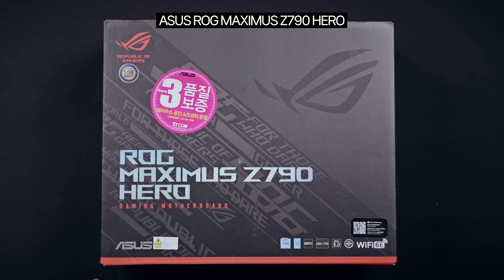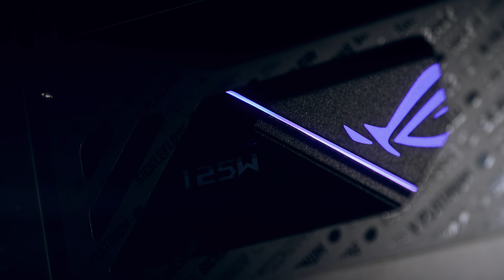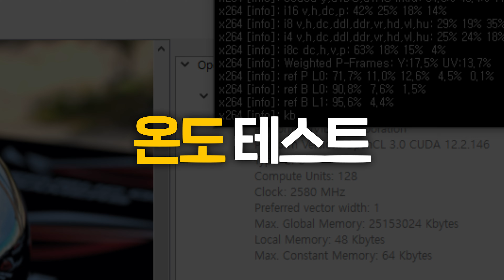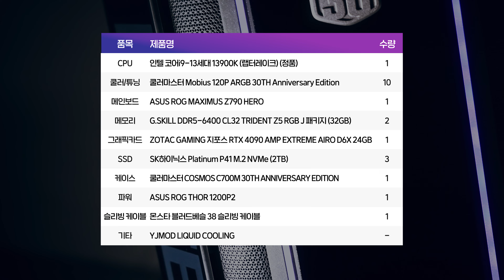2024 끝판왕! 이보다 멋지고 강력한 컴퓨터는 없을 겁니다.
인텔 14세대 출시 이전에 촬영된 영상입니다.

- 타임라인
0:00 알파쿨 x 쿨러마스터 30주년
0:16 조립 시작
1:41 커스텀수냉
1:51 냉각수 주입
2:07 이보다 멋지고 강력한 컴퓨터는 없을 겁니다.
3:30 성능 테스트
4:01 게임 테스트

컴퓨터 구매 문의는